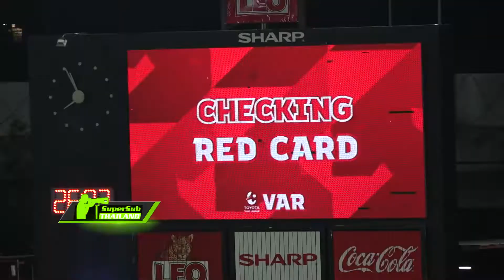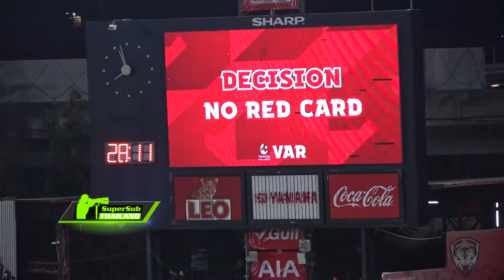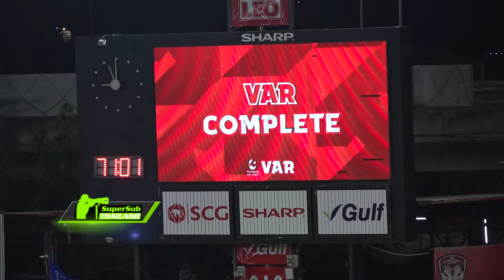Highlight เมืองทอง 1-0 ชลบุรี